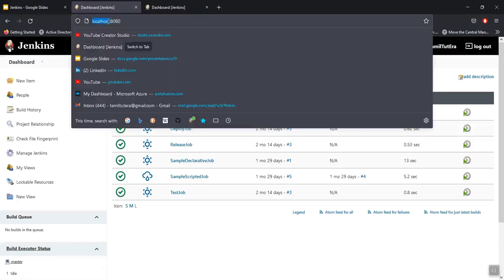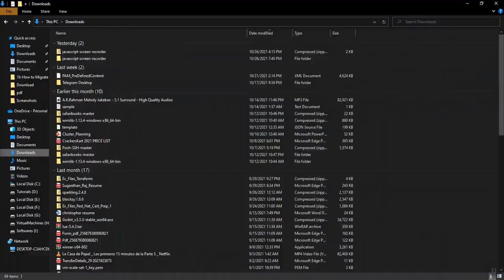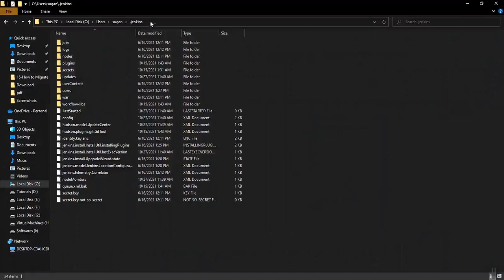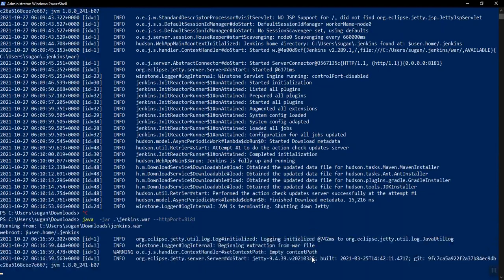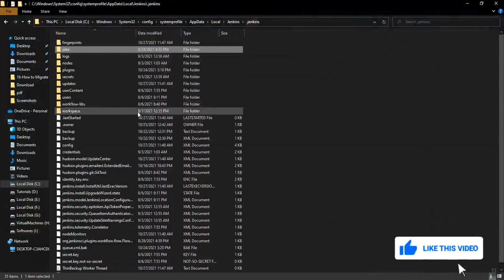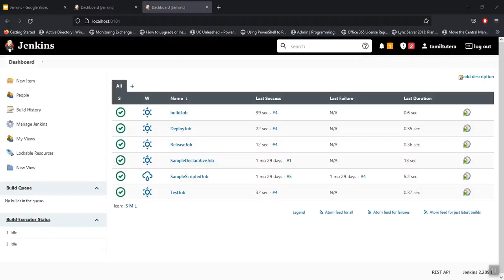Jenkins in Tamil 16 How to Migrate Jenkins in Tamil | CI&CD pipeline Tutorial Tamil DevOps Tamil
Jenkins for Beginners in Tamil 16 How to Migrate Jenkins in Tamil |  CI&CD pipeline Tutorial Tamil  DevOps Tamil

Jenkins for Beginners in Tamil 15 How to backup jenkins in Tamil  | CI&CD pipeline Tutorial Tamil  DevOps Tamil

Jenkins for Beginners in Tamil 14 How to manage jenkins   in Tamil | CI&CD pipeline Tutorial Tamil  DevOps Tamil

Jenkins for Beginners in Tamil 13 How to configure slave nodes in jenkins  | CI&CD pipeline Tutorial Tamil  DevOps

Jenkins for Beginners in Tamil 12 What is master and slaves in jenkins  | CI&CD pipeline Tutorial Tamil  DevOps

Jenkins for Beginners in Tamil 11 Create Jenkins Pipeline Script Tamil | CI&CD pipeline Tutorial in Tamil | DevOps

Jenkins for Beginners in Tamil 10 How to Build pipeline job in jenkins | CI&CD pipeline Tutorial in Tamil | DevOps

Jenkins for Beginners in Tamil 09 How to Create Jobs in Jenkins | Jenkins for beginners in tamil | CI&CD in Tamil

Jenkins for Beginners in Tamil 08 What is Jenkins Pipeline | Jenkins for beginners in tamil | CI&CD | DevOps Tamil

Jenkins for Beginners in Tamil 07 Install Jenkins using WAR File | Jenkins for beginners in tamil | CI&CD | DevOps

Jenkins for Beginners in Tamil 06 Install Jenkins on CentOS in Tamil|Jenkins for beginners in tamil | CICD |DevOps

Jenkins for Beginners in Tamil 05 Install Jenkins on Ubuntu Linux |Jenkins for beginners in tamil | CICD |DevOps

Jenkins for Beginners in Tamil-03-Introduction to Jenkins in Tamil | Jenkins for beginners in tamil | CICD |DevOps

TamilTutEra - Ansible in  Tamil | Ansible in தமிழ் (Tamil)   | Ansible Tutorial for beginners in Tamil | Ansible Tutorial in Devops | ansible playbook

TamilTutEra-Docker in Tamil | Docker for Beginners in Tamil | Docker | Docker DevOps Tutorial in Tamil | DevOps Tutorial in Tamil

TamilTutEra - Ansible Tower in  Tamil | Ansible in தமிழ் (Tamil) | Ansible Tower Tutorial for beginners in Tamil |  DevOps Tools in Tamil | Cloud